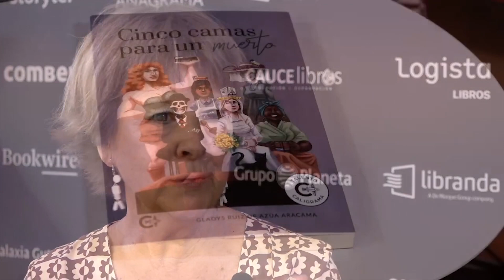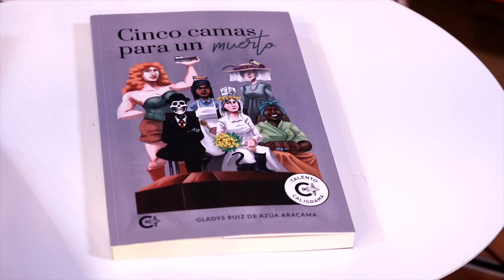FLMADRID22 El Chester de Publishers Weekly en español | Gladys Ruiz de Azúa Aracama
Nos sentamos con Gladys Ruiz de Azúa (autora de 'Cinco camas para un muerto') en nuestro chester en la Feria del Libro de Madrid.

Sinopsis de 'Cinco camas para un muerto': Don Calixto Ortega es un veterano de la vida, comerciante próspero, jovial, saludable y adicto al sexo. Metódico a ultranza, distribuye eficaz y generosamente sus necesidades y atenciones entre su esposa y sus cuatro amantes, asignándoles a cada cual la exclusividad de un día de la semana. Mientras salta de cama en cama de lunes a viernes, su existencia discurre por la pequeña París criolla, la Caracas conventual y supersticiosa que se despide del siglo xix. Pero, un viernes, la muerte lo sorprende entre las sábanas de su mujer legítima, a quien profesa un abierto y delicioso desprecio. Entonces, Calixto maldice su suerte y le plantea a la Muerte un negocio interesante. A partir de ese momento el hombre y la Parca entablan una controvertida amistad y comienzan a vivir juntos la gran aventura de sus ¿vidas?

Biografía de Gladys Ruiz de Azúa Aracama: Gladys Ruiz de Azúa Aracama (Caracas, 1953). El ser hija de emigrantes españoles le marcó el doble territorio y el carácter, le dejó la certeza de no pertenecer a ninguna parte y a todas a la vez, su lengua particular, su «voz». Del diploma de Piano del Conservatorio Superior de Música de Vitoria (Álava) solo le quedaron la disciplina, un oído especial para la música de las palabras y la artrosis de las manos. Graduada en Periodismo en la Universidad Católica Andrés Bello de Caracas, reside actualmente en Tenerife (islas Canarias). A los cincuenta años dice «¡Voy a escribir!» y escribe su primera novela, El disfraz de los sueños, y relatos cortos; algunos de ellos son publicados en Arcamia, donde los dragos sangran (Torremozas); otros recibieron premios como el de La Felguera y el Ana María Matute de Madrid, los internacionales del Cortázar de la Universidad de La Laguna y el Unamuno de Salamanca, el Encarna León de Melilla, el Alfonso-Mena de Murcia, el de Santoña… la mar, Caja Canarias y otros.
Sueña con que la escritura no la abandone nunca.